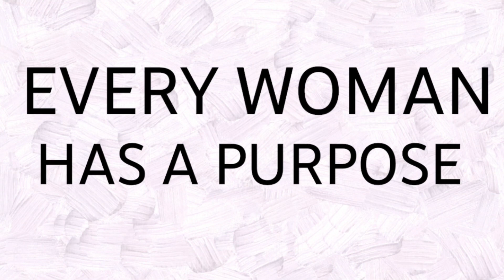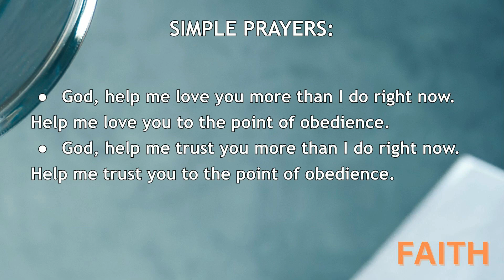What Is Our Response To The Word Of God... His Voice? 10/8/2023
Investigation Our Faith